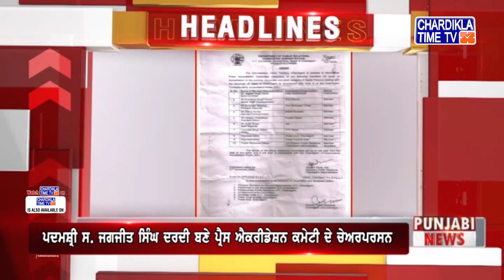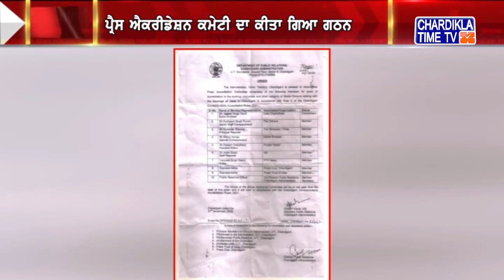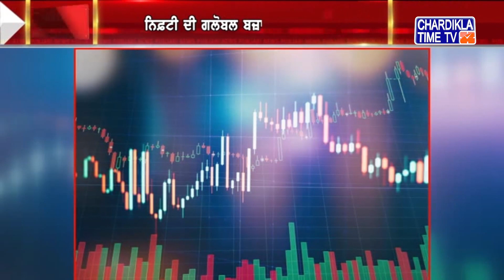Punjabi News Live Today | Punjabi Latest News Today | Top News | Chardikla Time Tv News